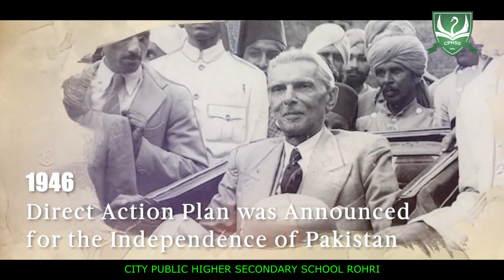TRIBUTE TO QUAID-E-AZAM MUHAMMAD ALI JINNAH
CPHSS PAYS TRIBUTE TO THE FOUNDER OF THE NATION QUAID-E-AZAM MUHAMMAD ALI JINNAH